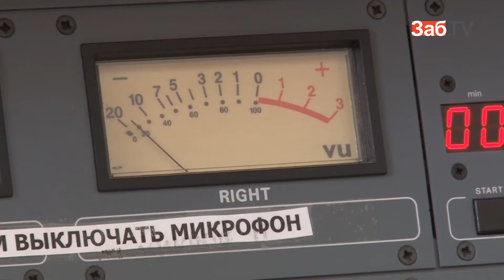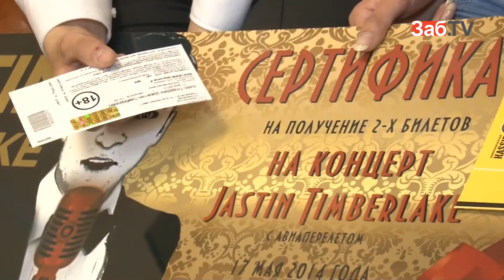Оторвемся по полной! Спасибо, "Европа плюс Чита"